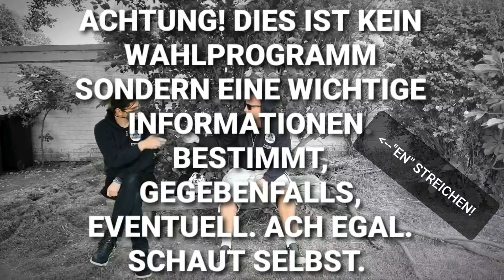BlattTurboTV - Werbespot oder doch Wahlspot (24.Mai 2020)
Okay. Ihr habt es nicht anders gewollt. Wir haben keine Kosten und Mühe gespart, um euch nun den ersten BTTT – Werbespot oder doch Wahlspot, zu präsentieren.

Irgendwann im Mai 2020, die Welt atmet durch Masken, nur einer, äh zwei nicht. Abstand reichlich vorhanden. Was ist es denn nun? Werbe oder Wahlspot? Egal, ihr bekommt alles, okay fast alles, bei uns im Shop:

Das Video haben wir per Hand gedreht und war wie immer Spontan. Okay, ist ja auch das erste per Samsung Galaxy S10. Komisches Teil, aber ihr habt es ja nicht anders gewollt. Also kauft uns, damit Andi euch demnächst mehr zeigen kann 😉

Den Homepage Besuch nicht vergessen und einen Kauf in unserem Shop.

Das Video haben wir per Hand gedreht und war wie immer Spontan.